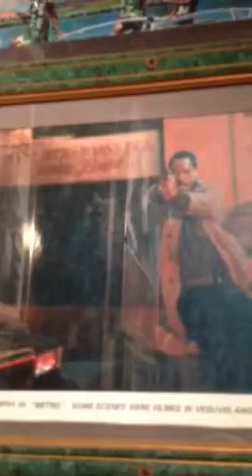Vesuvio cafe San Francisco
Cafe in San Francisco